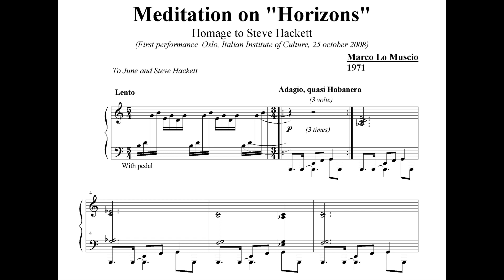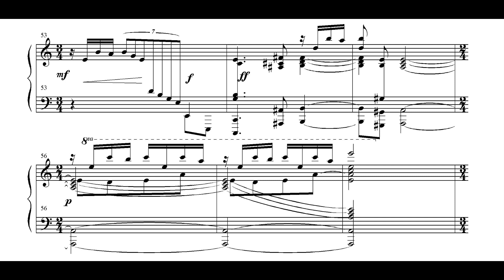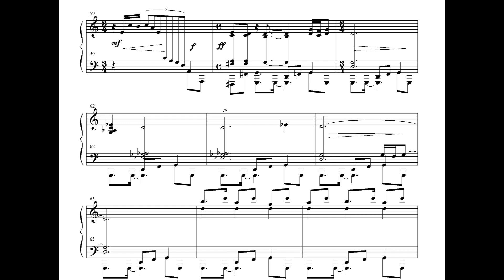Marco Lo Muscio - Meditation on Horizons for Piano (2009) [Score-Video]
Marco Lo Muscio - Meditation on Horizons ("Homage to Steve Hackett") for Piano (2009)

Marco Lo Muscio, Piano